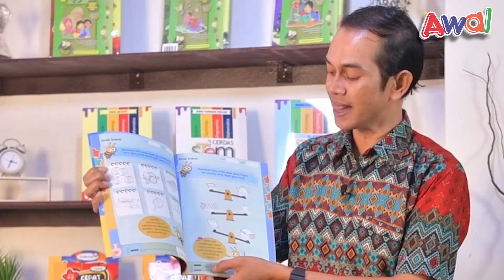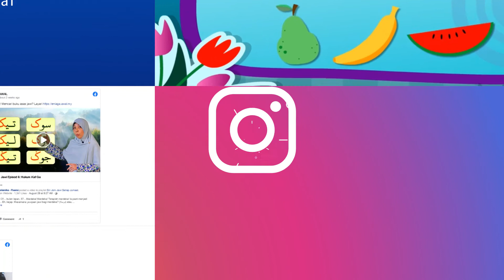Buku Aktiviti Prasekolah KSPK | Tunjang Sains & Teknologi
Buku aktiviti prasekolah ini menarik dan berkesan kerana:

♥ Sesuai dengan perkembangan anak berumur 4, 5 dan 6 tahun.
♥ Ilustrasi, lagu dan aktiviti yang menarik.
♥ Padat aktiviti - Aktiviti pelajaran, pengukuhan dan pengayaan yang menepati garis panduan Kurikulum Standard Prasekolah Kebangsaan (KSPK) 2017
♥ Menerapkan unsur inkuiri, penerokaan, eksperimen dan refleksi dalam setiap aktiviti.
♥ Menerapkan asas teknologi kod QR dan aktiviti melalui Kemahiran Berfikir Aras Tinggi (KBAT).